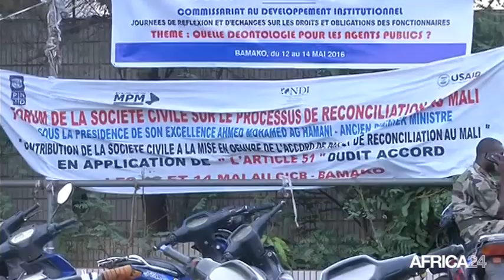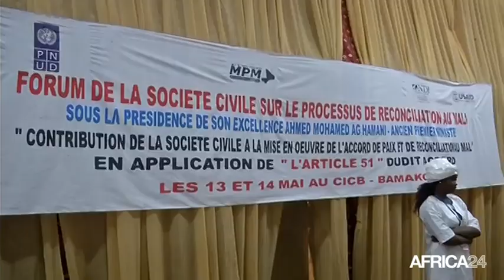Mali, Le processus de paix et de réconciliation en marche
Politique, MALI: Le Centre International de Conférences de Bamako a abrité du 13 au 14 mai un forum de la société civile sur le processus de paix et de réconciliation au Mali.